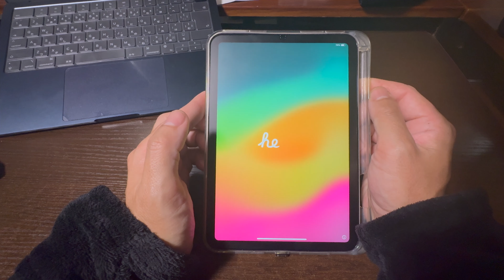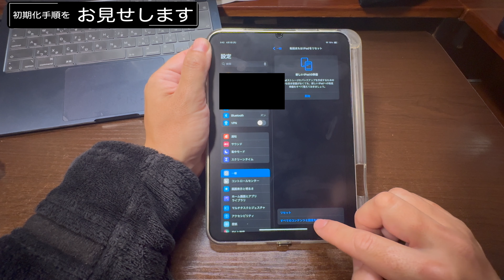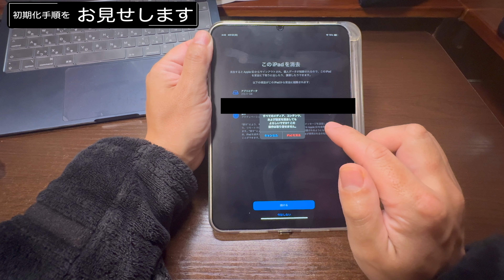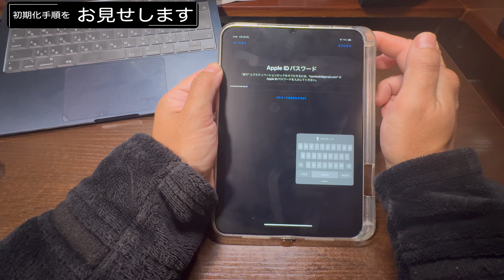iPadの初期化手順を大公開！とても簡単です [iPadOS 17][譲渡]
あまり行うことが少ないiPadの初期化。
ただ、時々その機会は訪れます。
もう一度、まっさらな状態からやり直したい...
第三者へ譲渡を行うので、きちんとデータの初期化を行いたい...
などなど。
手持ちのiPad mini 6を使って実際に初期化を行った様子を撮影しております。
もし気になる方は、ぜひ遊びにきてください😊

□ 私のiPad mini 6に装備しているものたち

iPad mini 6 透明ケース（Apple Pencil 収納可）

iPad mini 6 アンチグレアでサラサラなタッチ感！

□ お客様にお勧めしてる、安くてもかなりイケてるApple Pencil互換のペン

KINGONE タッチペン iPad用スタイラスペン

目次
0:00 オープニング
0:18 今回はiPadの初期化に関するお話です
0:56 初期化手順をお見せします